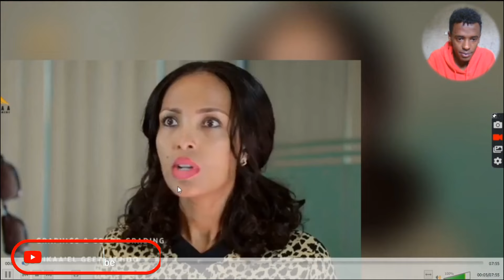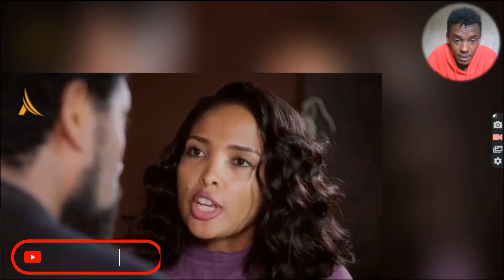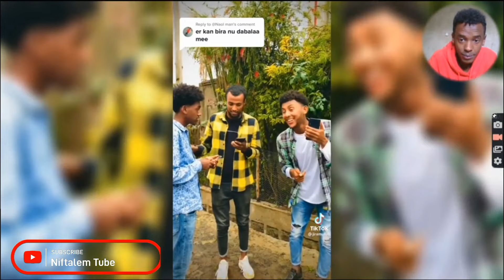Diraamaa KIYYOO(New Afaan Oromo Dirama) Kutaa 48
🔥🔥🔥Wel Come to Kiyyo Diraama